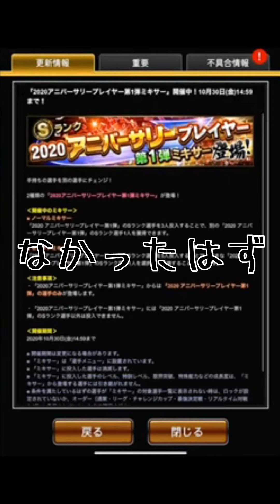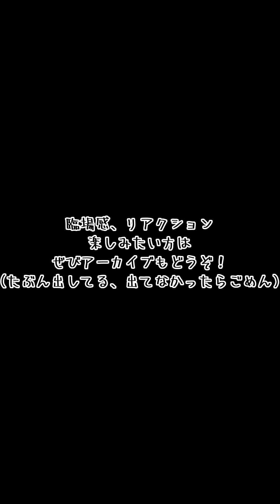【ガチャ】メンテ明け即70連ぶん回し アニバーサリー第１弾登場！【プロスピA】